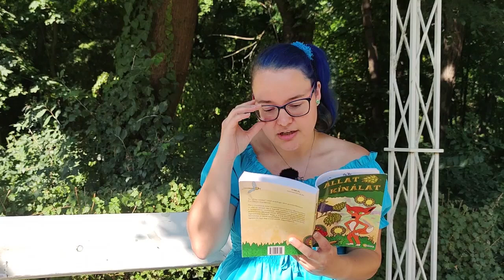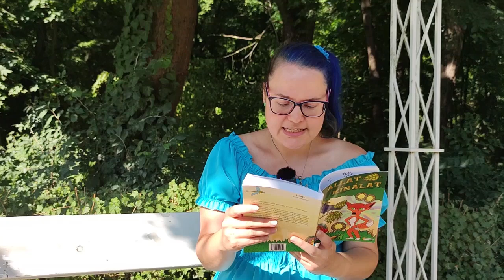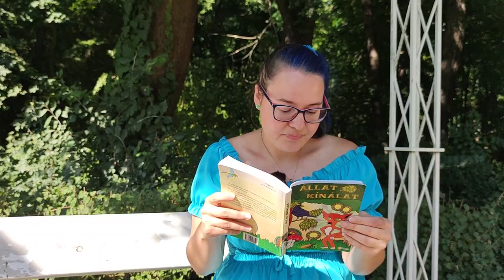Bongár Barbara: A tavaszi mészárlás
Irodalmi Rádió - Hangzó Kortárs Irodalom
Bognár Barbara: A tavaszi mészárlás - a szerző felolvasásában
Szerkesztők: Zsoldos Árpád és Adrienn